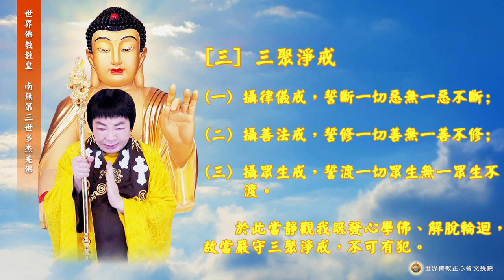線上法會 《恭祝 世界佛教教皇 南無第三世多杰羌佛佛誕日法會》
農曆五月十五日為 世界佛教教皇 南無第三世多杰羌佛佛誕，祂是原始報身佛多杰羌佛的真身降世，五明成就佛史第一。雖因台灣疫情嚴峻，全台三級警戒中，本會仍以線上法會(錄影播出)《恭祝 世界佛教教皇 南無第三世多杰羌佛佛誕日法會》，將由本會指導上師恆性嘉措仁波且帶領弟子們共同恭誦《金剛瑜珈圓滿法》，邀請善信大眾共同誦經恭祝佛誕，祈請 世界佛教教皇 南無第三世多杰羌佛  南無本師釋迦牟尼佛，為國泰民安、世界和平、一切眾生光明吉祥祈福，祈願疫情早日遠離息沒。